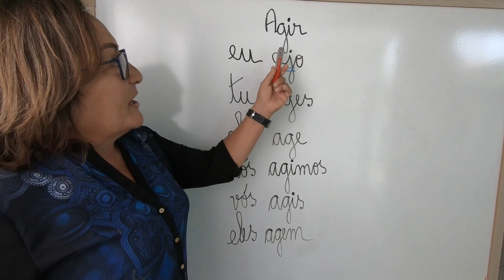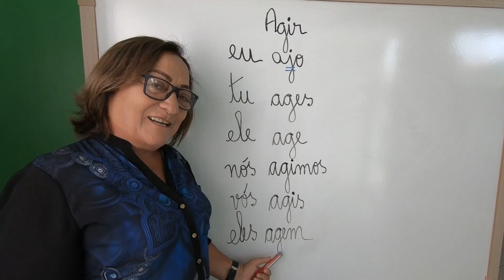Verbo Agir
Como conjugar o Verbo Agir no Presente do Indicativo?